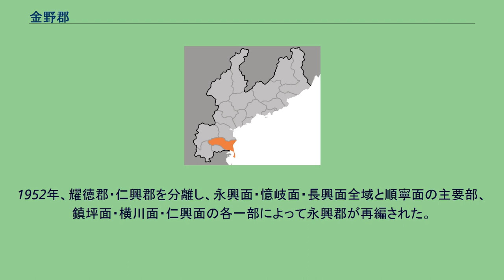金野郡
金野郡（クミャぐん）は、朝鮮民主主義人民共和国咸鏡南道の南部に位置する郡。
かつては永興郡（えいこうぐん/ヨンフンぐん）と呼ばれた。
北は定平郡、北西に耀徳郡、南西に高原郡と隣接している。
東は日本海海岸に位置し、南は虎島半島によって外海から隔てられた永興湾である。
耀徳郡に源を発する金野江が郡内に平野をひらき、永興湾に注いでいる。
1邑・4労働者区・50里を管轄する。
現在の金野郡（旧・永興郡）の範囲は、北朝鮮によって1952年に再編成されたものがもとになっている。
それまでの咸鏡南道永興郡の範囲は、現在の耀徳郡を含んでいた。
永興郡が金野郡に改められたのは1977年である。
この一帯は古代の高句麗の地で、高麗に入ると和州が置かれて辺境防衛の要地となった。
13世紀半ばにはモンゴル帝国の圧迫を受けるとこれに降り、モンゴルによって双城総管府が設置された。
1356年、双城総管府が陥落して高麗が支配を回復し和州牧を置くが、このとき功績があったのが李子春とその子李成桂（のちの朝鮮王朝建国者）であった。
1393年に永興府が置かれ、一時は朝鮮東北地域を統治する観察使の役所も置かれた。
日本統治下では永興湾が要塞に指定され（永興湾要塞）、虎島に砲台が築かれた。
1952年、耀徳郡・仁興郡を分離し、永興面・憶岐面・長興面全域と順寧面の主要部、鎮坪面・横川面・仁興面の各一部によって永興郡が再編された。
この節の出典 仁興郡